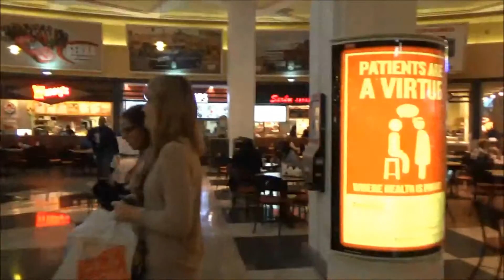Vlogmas Day 11 | Jennifer Witherspoon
Hey there! My name is Jennifer Witherspoon and I'm 26 years old. I began doing YouTube videos so I could share and discuss my passions with others. My passions include makeup, fashion, crafts, cooking, and financial planning.  I also enjoy learning more about God and I strive, though not always successfully, to set a good example of Christian living.  I think my videos will vary based on these subjects.  I might also include an exciting Bible discovery with you guys too, from time to time. I can't wait to begin sharing my life with you, and I will enjoy learning from you as well!  :)

spoon_jennifer
Makeup Instagram:
jenniferwitherspoonmakeup
Personal Instagram:
jennifer8927
My Handmade Jewelry Instagram:
handmadejewelrygallery